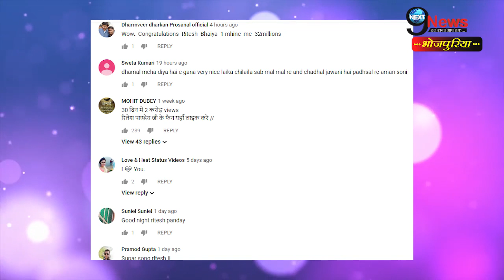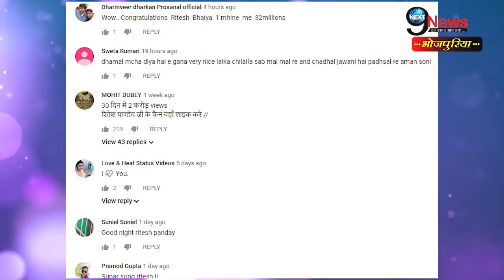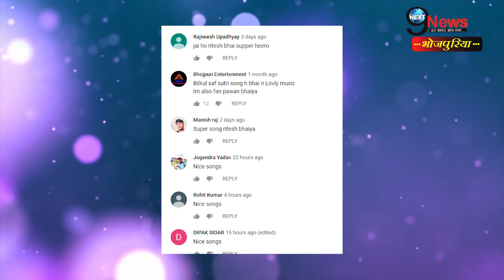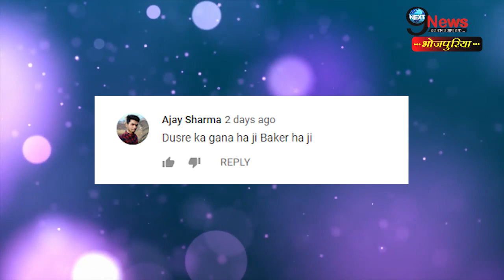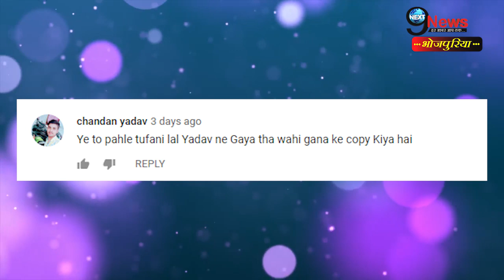रितेश के इस गाने ने सोशल मीडिया पर मचा दिया तहलका, हर रोज़ बढ़ रहे हैं 1 करोड़ व्यूज़ | Ritesh Songs